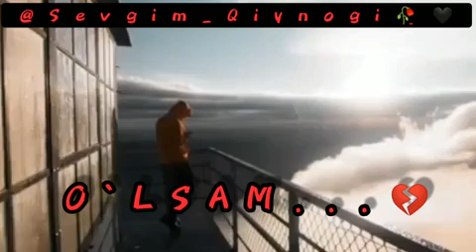O'LSAM...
Muallif:
Mirzohid Farrah... ✍🏻